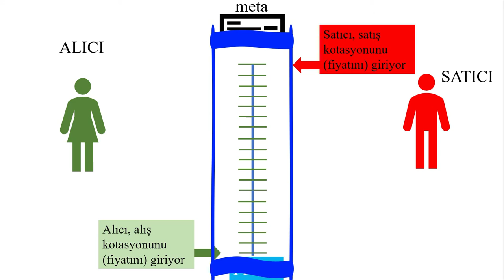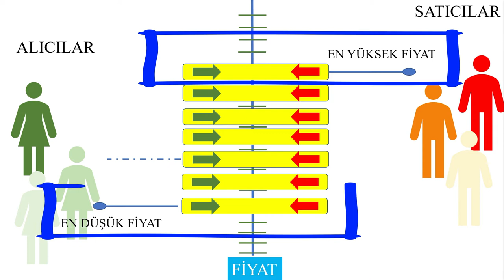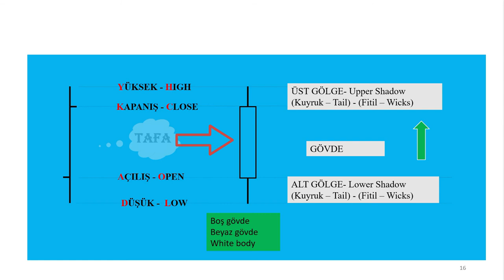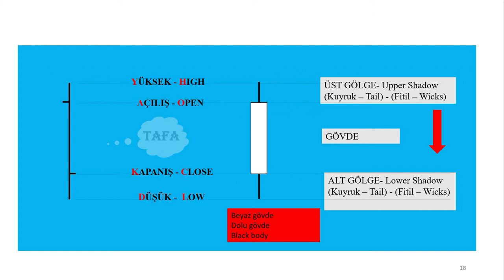FIYAT OLUSUMU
Subtitles by  @lighterside

Teknik analizi öğrenmek istiyorsanız veya bilgilerinizi tazelemek istiyorsanız işte fırsat: Toplam olarak 150 video ve 2600 dakikadan uzun kayıt sunuyorum.

4. STOP LOSS ve ATR (6 Video - 130 Dakika)